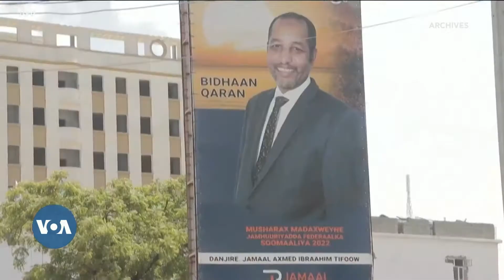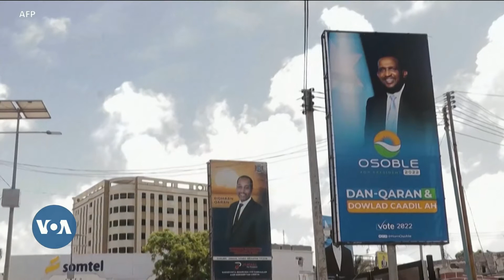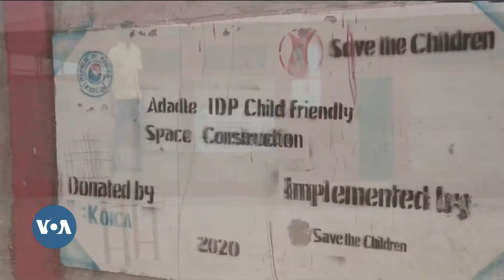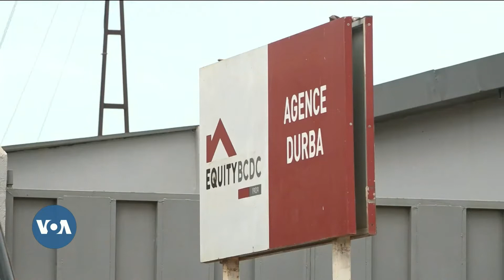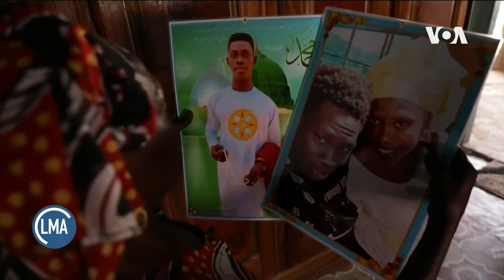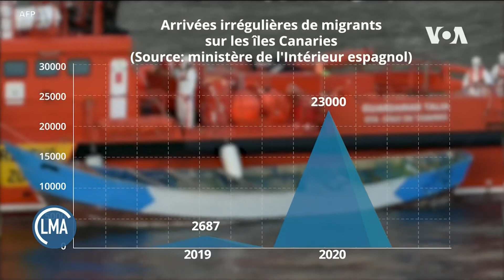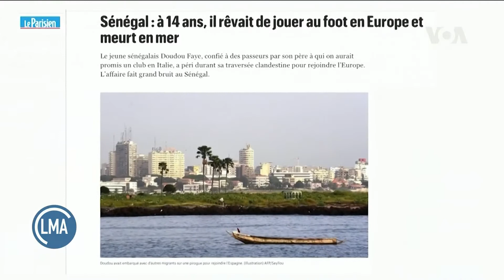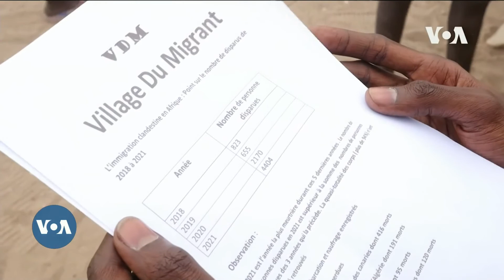Le Monde Aujourd’hui : présidentielle en Somalie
VOA Afrique vous propose au quotidien un regard nouveau sur l’actualité avec Le Monde Aujourd’hui,  un journal télévisé d’une demi-heure qui vous mettra au rythme du monde panafricain, en temps réel.